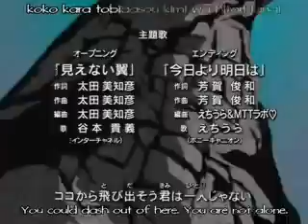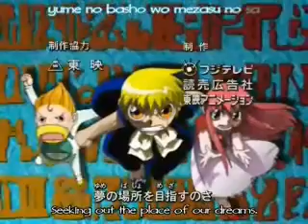Zatch bell opening 3 (Gash version)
Well this version of the gash bell opening was deleted somehow and i remade it :) I DONT OWN GASH BELL!